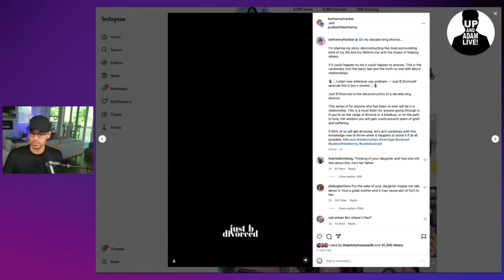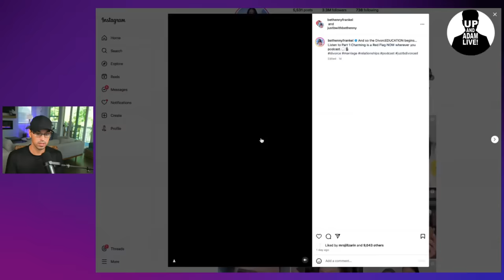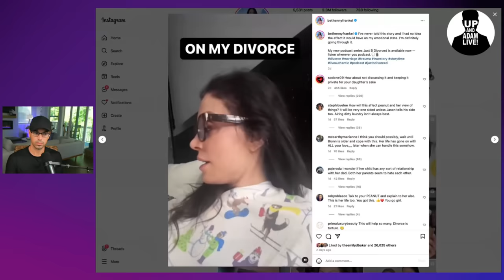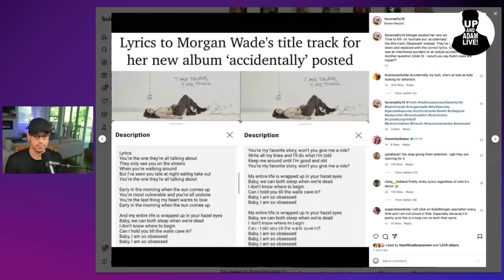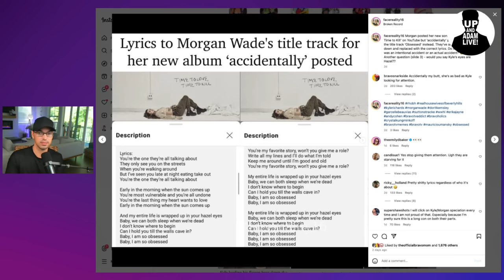Kyle Richards Not Happy About Morgan Wade's Shocking New Song + Lyrics!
💎 Kyle Richards shocked by Morgan Wade's new song!

🎧 Rather listen?

📬 Mail/Packages:
 Up And Adam!
 11231 US HWY 1, Suite 257